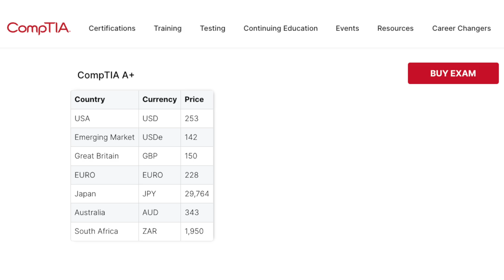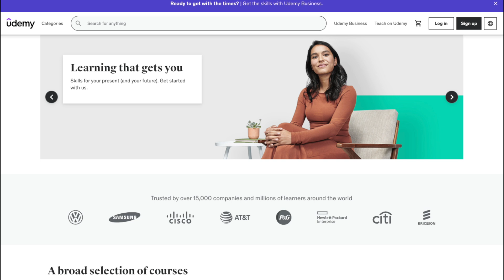Cloud Career Part 13: Certifications and Courses Costs for your Cloud Computing Career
Here's the thing - unlike platforms like Skillshare that require a subscription, Udemy lets you purchase courses individually. That means you can pick and choose exactly what you want to learn without committing to a monthly fee. And the best part? Once you buy a course, it's yours forever!

Now, I do have one pro tip for you when it comes to Udemy. Keep an eye on the prices, because they tend to fluctuate quite a bit. In my experience, the sweet spot is around $12 per course. That means you can snag four top-rated, professional courses for about $50 total. Not too shabby, right?

One last thing to keep in mind - if you're looking to earn certifications, those will come at an additional cost. Make sure you're fully prepared before shelling out the cash for an exam. But with the right courses under your belt, you'll be ready to tackle those certifications like a pro.

So whether you're looking to boost your career, pick up a new hobby, or just expand your knowledge, give Udemy a try. I think you'll be impressed by the quality and value you'll find there. Happy learning!